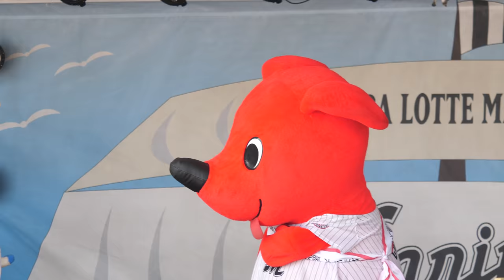ボクも優しく手を差し伸べてほしいマーくん こなつお姉さんは甘やかさない 介助が必要なチーバくん